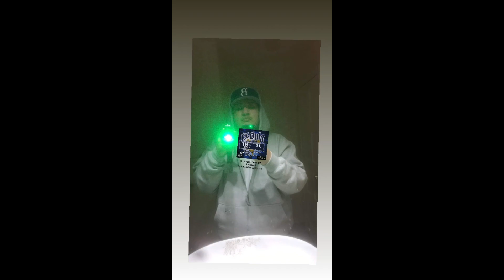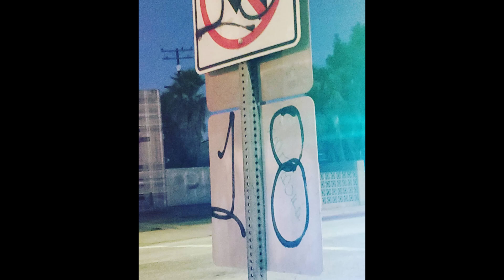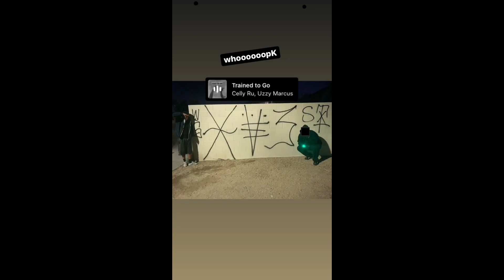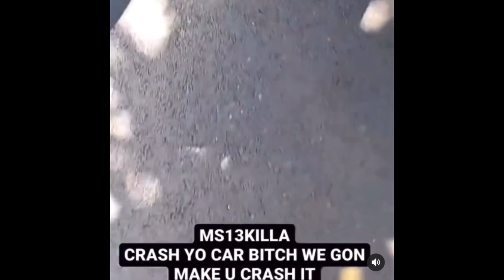18th street gang (part.3)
The 18th Street Gang, also known as "Barrio 18", is one of the largest youth gangs in the Western Hemisphere. Like its better-known rival, the Mara Salvatrucha (MS13), Barrio 18 has cells that operate from Central America to Canada, and they have a much larger presence than the MS13 in the United States. With thousands of members spanning hundreds of miles, and interests in various illicit activities, Barrio 18 is one of the biggest criminal threats in the region. However, it is questionable to what extent its different units are coordinated across borders, or even within the same city.
The 18th Street gang started near 18th Street and Union Avenue in the Rampart District of Los Angeles. There is conflicting information about the exact area, but this is an area generally accepted by most academic sources and the members themselves. They were originally part of Clanton 14, but wanted to form a separate "clique" called Clanton 18th Street and allow immigrants a chance to join. This proposal was rejected by the Clanton 14, leading to the formation of the 18th Street Gang. The two gangs have been bitter rivals ever since.​

The 18th Street gang grew by expanding its membership to other nationalities and races, it was one of the first multi-racial and multi-ethnic gangs in Los Angeles, due to the fact that the Clanton 14 were usually only Mexicans or children of Mexicans. At first, they were made up mainly of Mexicans. There are approximately 200 separate individual autonomous gangs operating under the same name in separate neighborhoods in the San Fernando Valley, San Gabriel Valley, South Bay, Riverside, East Los Angeles, South Los Angeles, Downtown Los Angeles, Pico Union, Inglewood , Lynwood, South Gate, Huntington Park, Maywood, Long Beach, Orange County and the Westside in Los Angeles, according to the latest figures from the NDIC. In the early 2000s, the FBI launched large-scale raids against known and suspected gang members, generating hundreds of arrests across the country.

Its growth in the 21st century, in the USA is not only in California, but in multiple states in the United States, as well as Canada and Mexico, as well as other Spanish-speaking countries such as Spain, showing how it has managed to become a global criminal organization.

Although it began as a Mexican gang, the 18 quickly became primarily Central American, as other Latin American gangs had national purity codes but began to recruit more members from other ethnic groups over time the gang became a vast majority of merely immigrants. Central Americans.​ ​ ​ ​ When the Central American gang members were arrested in the United States, they were later deported back to Central America, where the gang lost control in different levels of violence not only in El Salvador, but also in Honduras and Guatemala, becoming one of the most violent gangs in Central America. The 18 changed as they took on gang clothing characteristics moving away from the Chicano aesthetic then became a bitter rival to MS-13 as both gangs wanted first place in Central America. 18th Street members are primarily Salvadoran, Guatemalan and Honduran, but the gang has members from other parts of Central America as well as the Caribbean including Cubans, Dominicans and Puerto Ricans. 18th Street influences have also recently been seen in Belize.​ ​ ​ ​
In El Salvador, a faction called "Revolucionarios" ("Revolutionaries") broke away from Calle 18 in 2005, becoming rivals with the remaining members, who came to be known as part of the "Sureños".​ ​ ​ ​

Most members of Calle 18 operate throughout Southern California, but are also active in other states and internationally. Members from Los Angeles began to migrate to other areas outside of America and began to establish their own cliques. Cliques of the 18 have been identified in 120 cities in 37 states and the District of Columbia in the United States, as well as allegedly in Spain, Australia, Canada, England, France, Germany, Lebanon, Mexico, Guatemala, Honduras and El Salvador.​

Mara 18 gang members must abide by a strict set of rules. Failing to obey a gang leader's word, or failing to show proper respect to a gang member, can result in an 18-second beating, or even execution for more serious crimes. According to the FBI, some factions of the 18th Street gang have developed a high level of sophistication and organization. Members of the La 18 gang often identify themselves with the number 18 on their clothing and sports gear from sports teams such as the Duke Blue Devils, Los Angeles Clippers, Los Angeles Angels, Los Angeles Chargers, Los Angeles Dodgers, Los Angeles Lakers and Oakland Raiders; although also in Central American countries they use soccer team uniforms from their respective countries. 18th Street will use the symbols XV3, XVIII, X8, 99 (9 + 9 = 18), and 3 dots in its graffiti and tattoos.